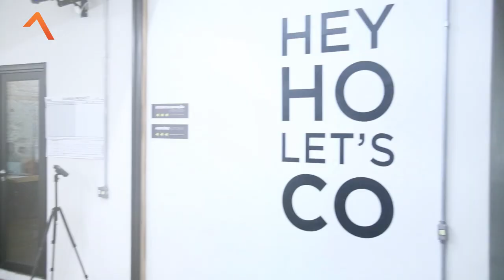Bootcamp SP Highlight - Growth Machine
Veja como foi o Bootcamp de Agosto em São Paulo!

-- Growth Machine --

*Crusos Grátis:*
- Como vender pelo LinkedIn: